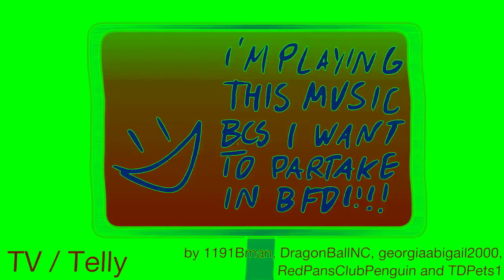BFDI Auditions in Videoup V2